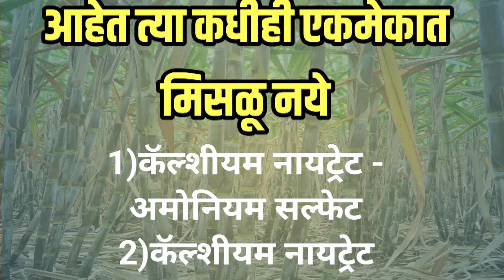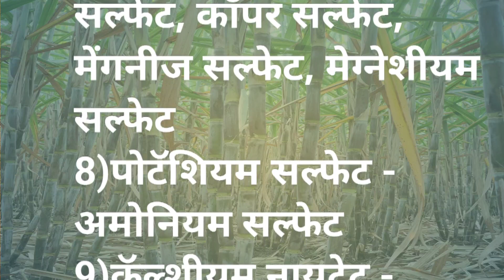शेतकऱ्यांनो चुकून पण ही चूक करु नका..! ही रासायनिक खते एकमेकात अजिबात मिसळू नका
रासायनिक खते